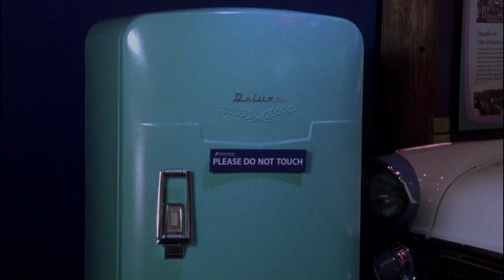Dead Man In The Fridge | Psych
- That's common knowledge, Shawn People know that!
- Who, people in Charlton Heston house?
- Yes. And. Your mama.

Season 2, Episode 16. Shawn is called to the Natural History Museum when a mummy goes missing and all indications are that it got up and walked out on its own.